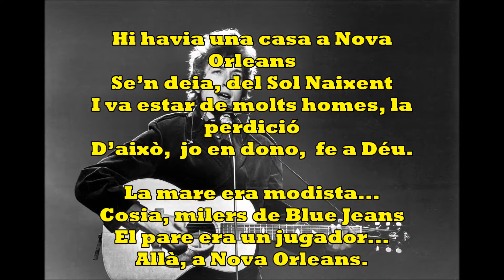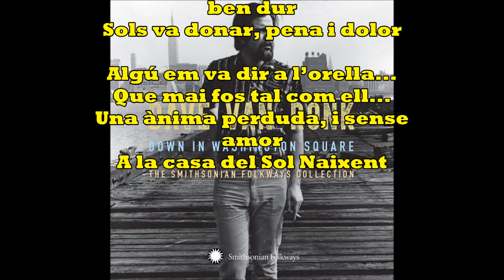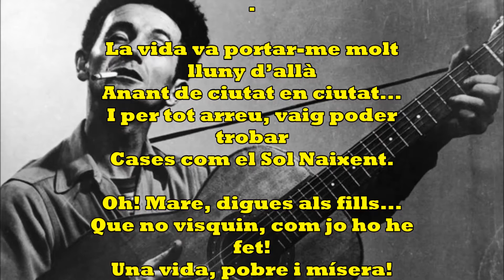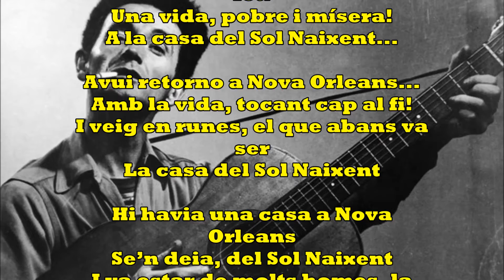The House Of The Rising' Sun - Tradicional - Catalan Version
The House of the Rising Sun (La casa del Sol naciente) es una canción folk de los Estados Unidos. También llamada Rising Sun Blues, narra la vida de alguien que ha tenido poca fortuna en Nueva Orleans (estado de Louisiana). No se conoce el autor. Según la versión, la canción puede ser interpretada desde la perspectiva de una mujer o de un hombre. Las dos versiones más conocidas son la del grupo británico The Animals, de 1964, que alcanzó el primer lugar de ventas en los Estados Unidos y en el Reino Unido, y las de Bob Dylan y Joan Baez, de 1959-60.
La grabación más antigua conocida fue hecha por Clarence Ashley y Gwen Foster en 1934. Ashley había aprendido la canción de su abuelo.
Varios lugares en Nueva Orleans, Louisiana, han sido propuestos como inspiradores de la canción, pero sólo dos parecen contar con bases históricas relacionadas con el nombre "Rising Sun"; ambas figuran en antiguos directorios de la ciudad.
El primero es un pequeño hotel ubicado en la Conti Street en el French Quarter en la década de 1820.
El segundo es un lugar alquilado para bailes y eventos llamado "Rising Sun Hall" a finales del siglo XIX, ubicado frente al río en el vecindario de Carrollton.
A veces se utiliza, en la actualidad, la expresión "House Of The Rising Sun" como un eufemismo de prostíbulo, pero hasta la fecha no se ha podido determinar la relación ni descubrir la casa que dio origen a la canción. Otros la vinculan a una casa de juego.
No se han documentado vínculos con el juego o la prostitución en estos locales, ninguno de los cuales existe ya. Una guía de Nueva Orleans, sin embargo, asegura que la verdadera House of the Rising Sun estaba en la calle St.Louis 826-830, entre 1862 y 1874, y que fue conocida así por el nombre de la mujer que regentaba el local, una tal Marianne Le Soleil Levant, cuyo apellido francés equivale en inglés a "The Rising Sun" ("el sol naciente", "el amanecer", "levante").
Otra teoría es la del folclorista norteamericano Alan Lomax, autor del libro Our Singing Country (1941), quien planteó que la melodía era de origen inglés y que la letra fue escrita por dos norteamericanos de Kentucky, Georgia Turner y Bert Martin.